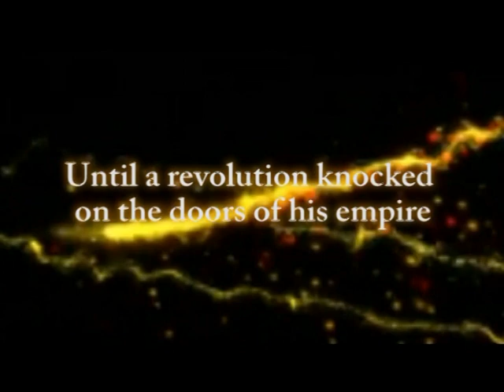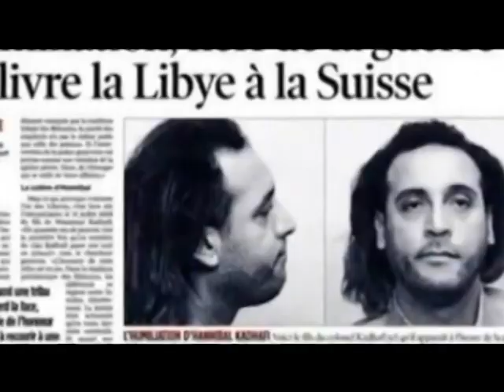"Desert Rage: Chronicles of Gaddafi" Trailer Promo إعلان فيلم "غضب الصحراء: من ملفات القذافي"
إعلان الفيلم الوثائقي "غضب الصحراء: من ملفات القذافي" من مونتاج و إخراج/ حسن رضا.
On May 15, 2012, Relive the breathtaking events of the Libyan revolution & their civil war through the new upcoming documentary film "Desert Rage: Chronicles of Gaddafi", which is edited & directed by documentary film maker Hassan Reda.